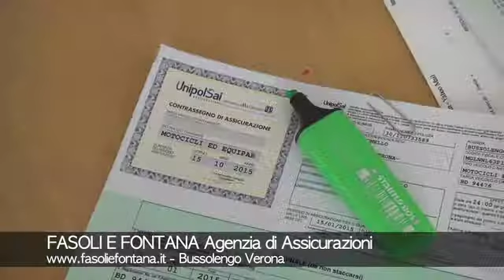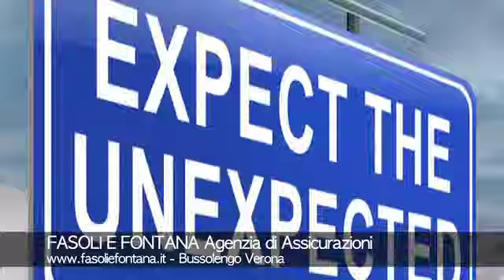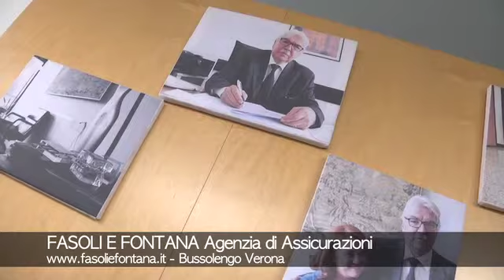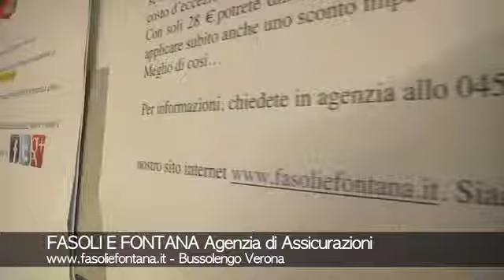Fasoli e Fontana Assicurazioni